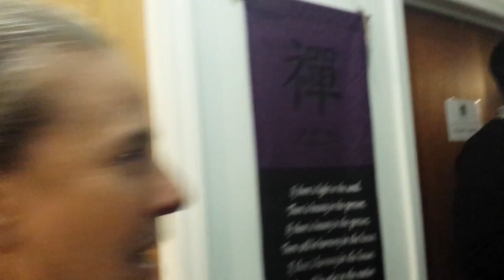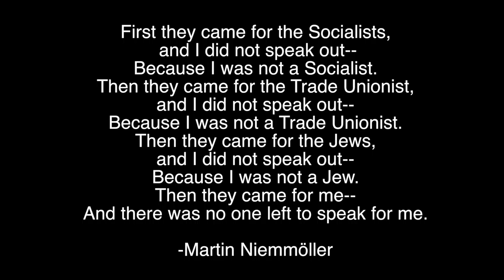90 Days of Momentum - Day 27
Day 27 of 90 Days of Momentum Erica runs around the City for a day  full of excitement including: attending a taping of the Wendy Williams Show, week 4 of Momentum Education Leadership, and coming across Protestors rallying against Police Brutality.